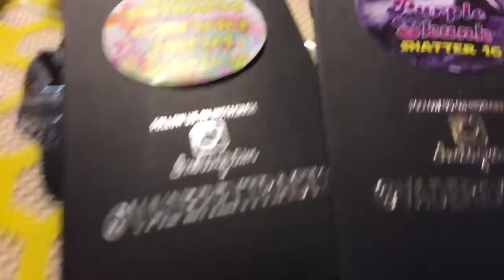Rare Flavors in its natural habitat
Flavors via dark lord via YouTube Capture

* $hmop Life *